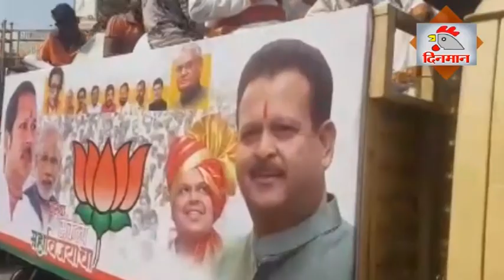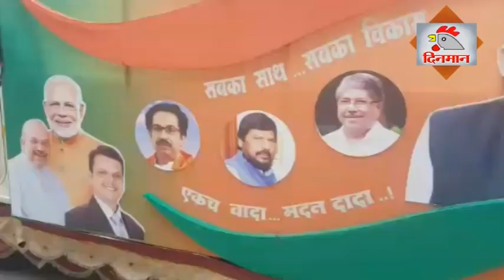वाई येथे भाजप उमेदवार उदयनराजे भोसले यांच्या रॅलीला उत्स्फूर्त प्रतिसाद